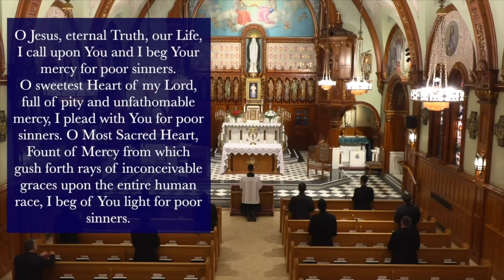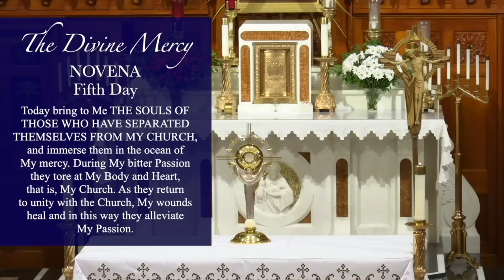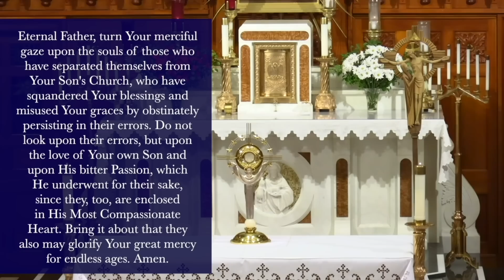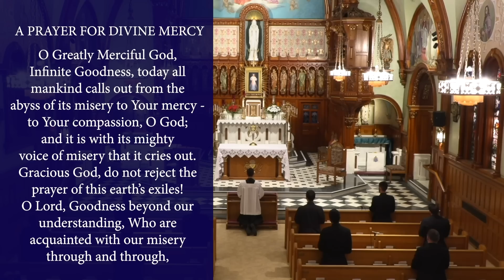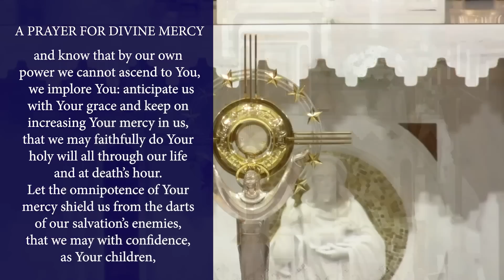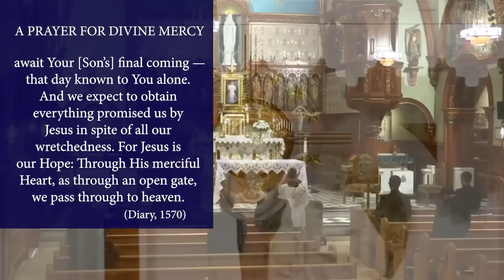Thu, Nov.3 - Chaplet of the Divine Mercy from the National Shrine